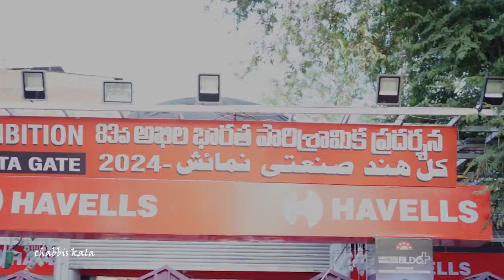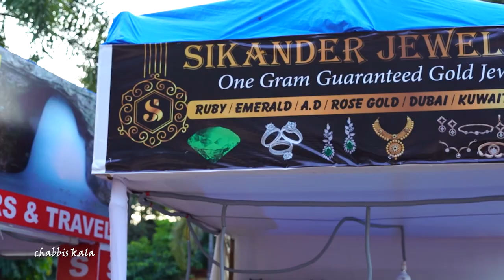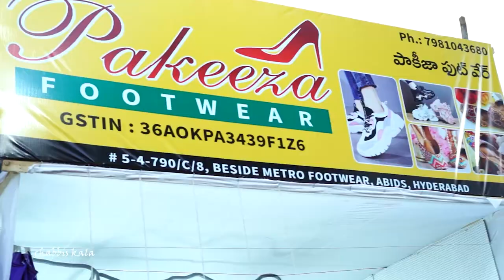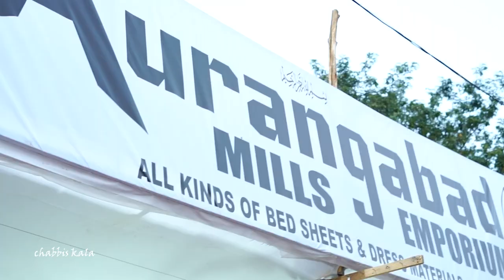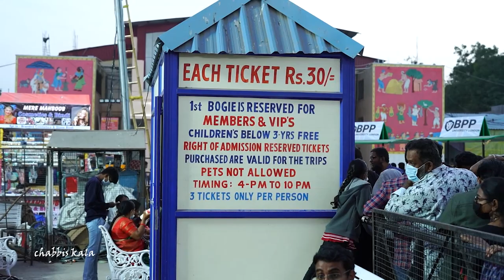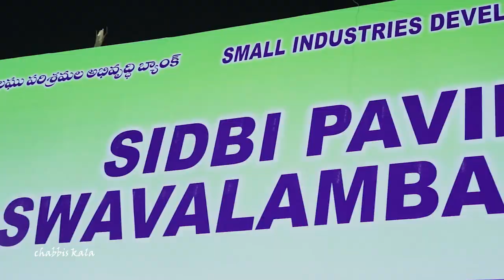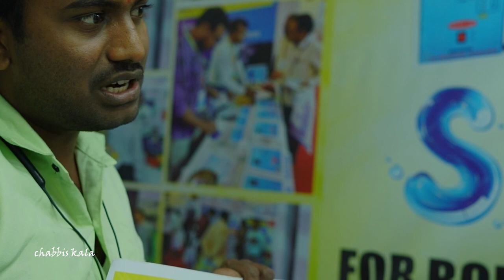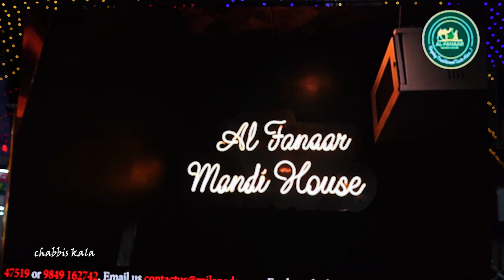NUMAISH EXHIBITION 2024 TOUR | Vlog | Hyderabad Nampally | Chabbis kala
Hi Friends we have explore the Numaish exhibition which also called in English All INDIA INDUSTRIAL EXHIBITION we have explore many stalls and interacted with them.